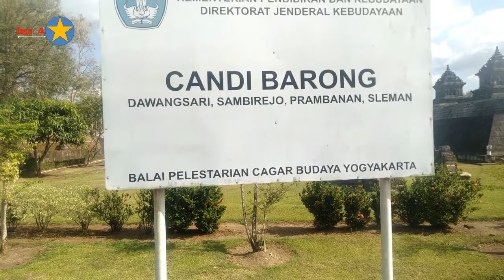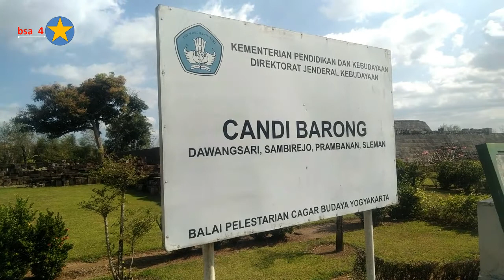CANDI BARONG PRAMBANAN SLEMAN YOGYAKARTA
Candi Barong merupakan salah satu candi Hindu yang berada di atas bukit Batur Agung yakni sekitar 199,27 m dpl. Secara administratif candi ini terletak di kawasan Dusun Candisari, Desa Sambirejo, Kecamatan Prambanan.Sleman Yogyakarta Sedangkan secara astronomis terletak dalam koordinat 7° 46’16” LS dan 110° 29’34”

Keberadaan Candi barong di ketahui berdasarkan catatan Belanda yang disusun dalam ROD Tahun 1915. Dalam catatan tersebut candi barong disebut dengan nama CANDI SARI SOROGEDUG . oleh masyarakat setempat candi  sari sorogedhug lebih lazim di sebut dengan CANDI BARONG karena terkait dengan adanya hiasan kala di relung tubuh candi yang tampak seperti Barongan.

Di sekitar Candi Barong banyak dijumpai situs-situs candi Hindu maupun candi Budha seperti Candi Miri, Candi Dawangsari, Arca Ganesha, Keraton Ratu Boko dan Candi Sumberwatu. Situs candi barong dibangun sekitar abad ke 9 -10 m yang kemudian ditemukan kembali pada awal abad 20 masehi dalam kondisi runtuh.

Candi barong didirikan sebagai tempat pemujaan kepada dewa wisnu dan dewi sri. Dewa wisnu merupakan salah satu dewa trimurti dalam agama hindu yang berkedudukan sebagai dewa pemelihara. Sementara itu dewi sri merupakan salah satu sakti dewa wisnu, yang dianggap dewi padi oleh masyarakat jawa. Pemujaan terhadap dewa wisnu dan dewi sri terkait dengan adanya kehidupan masyarakat pada waktu itu yang  tandus, maka pemujaan terhadap dewa wisnu dan dewi sri di maksudkan untuk mendatangkan berkah, kesuburan sehingga dapat memberikan peningkatan kesejahteraaan bagi masyarakat.

Secara arsitektural, candi ini memiliki keunikan daripada candi yang lain di kawasan Prambanan. Keunikannya yaitu berupa penataannya yang memusat ke belakang. Hal ini tampak tidak lazim karena pada umumnya penataan candi periode Jawa Tengah bersifat memusat ke tengah seperti Candi Prambanan dan Candi Sewu.Penataan yang memusat ke belakang juga di jumpai pada situs Candi Ijo yang letaknya tak jauh dari Candi Barong.

Candi Barong terbagi menjadi tiga halaman yaitu halaman I yang terdapat dua buah candi kemudian halaman II dan III yang tidak memiliki bangunan. Hanya di sisi timur terdapat pagar terluar yang pada saat ditemukan dalam kondisi terkubur tanah. Bangunan utama candi ini berupa dua buah candi di teras satu. Dua buah candi ini memiliki ukuran yang sama yaitu 8,18 x 8,18 meter dengan tinggi 9,05 meter.

Upaya pemugaran Candi Barong telah dilakukan sejak tahun 1987 dengan diawali sebuah pemugaran di sisi utara candi. Pada saat pembongkaran di sisi utara candi ditemukan bahwa di bawah candi terkubur 9 kotak bujur sangkar yang merupakan gambaran dari Wastupurusamandala.  Menurut stella kramrisch kotak yang terletak di tengah merupakan tempat terpusatnya potensi gaib yang menguasai alam semesta, sedangkan delapan kotak lainnya merupakan penjelmaan dewa mata angin.

Kedua candi induk baru selesai dipugar pada tahun 1992 yang kemudian dilakukan pemugaran pada bagian talud dan pagar. Selama pemugaran tersebut telah ditemukan penemuan benda-benda arkeologis diantaranya Arca Dewa Wisnu sebanyak dua buah dan Arca Dewi Sri sebanyak dua buah dan dua buah arca yang sepertinya belum selesai dibuat serta satu buah Arca Ganesha. Selain itu juga ditemukan kotak-kotak pipih yang terbuat dari batu andesit dan batu putih.

Di dalam salah satu peripih ini ditemukan lembaran-lembaran tipis yang terbuat dari perak dan emas. Lembaran emas di atasnya terdapat goresan sebuah tulisan tetapi sudah tidak dapat dibaca. Selain itu juga telah ditemukan benda-benda perabot rumah tangga seperti mangkuk keramik, guci, mata kapak serta sendok.